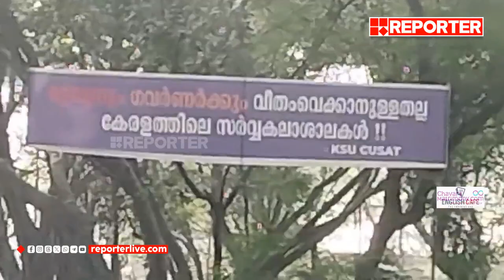മുഖ്യനും ഗവര്‍ണര്‍ക്കും വീതം വെക്കാനുള്ളതല്ല കേരളത്തിലെ സര്‍വകലാശാലകള്‍; ബാനറുമായി KSU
KSU banners against Kerala CM and Kerala Governor

With Regards
Team RBC